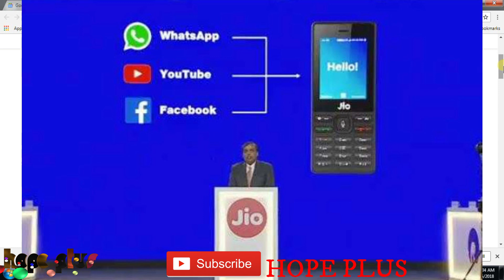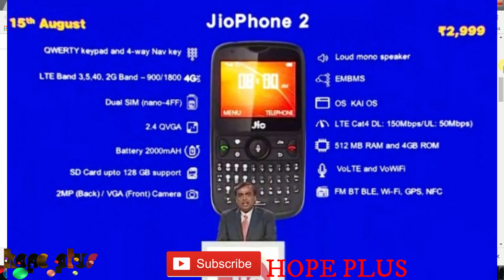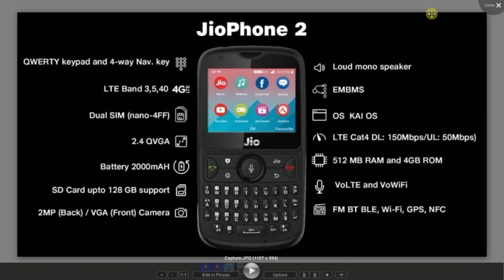jio Phone 2 Launching TODAY | Price,3000 Features, MONSOON HUNGAMA OFFER 2018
JIO PHONE 2 launching on 15 August having great features like Video calling, Whatsapp, Wi-Fi , Front Camera, 512 MB RAM, 4 GB ROM | Know how you can buy in 500 Rs. Only by Exchanging old JIO PHONE
hope plus